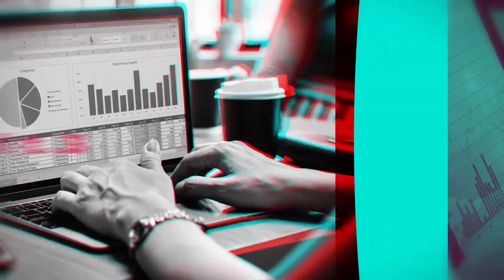UMY Business Summit 2019 - After Movie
For the first time, Universitas Muhammadiyah Yogyakarta (UMY) held UMY Business Summit “Expo, Workshop, and Entrepreneurship Festival” in the theme of Creative Business in Disruption Innovation 4.0 on Saturday (27/4) at Lapangan Bintang and Student Lounge lt.3 Pasca Sarjana Building.

This event aims to give opportunity between invited partner corporations and UMY to have a discussion. As mention by Faris Al-Fadhat, PhD, the chairman of the committee “Business Summit presupposes to develop business activities simultaneously strengthen the partnership between UMY and partner corporations that can generate many outcomes and benefits for all”.

Furthermore, Dr. Ir Gunawan Budiyanto, M.P, the rector of UMY stated that this era demands a rapid attitude for adapting and adjusting to the times in order to develop a great nation and modern people.

“Hopefully with the modernization of technology and opportunities from disruptive era, will shape us as the main component of the nations of Indonesia to take a prominent role” said Gunawan.

UMY Business Summit will be divided into three different agendas, such as expo which will be participated by the corporations, students, study program within UMY, and small and medium-sized enterprises (SMEs) under UMY. Then, the talk show is attended by two speakers, Ghufron Mustaqim, Vice President of Sale Stock, and Febriyo Hadikusumo, Program Director of Rumah Kreatif Jogja. And there is entrepreneurship seminar. The speakers are M Yana Aditya (Director of Finance PT. Rajawali Nusantara Indonesia), Ir.H.Heppy Trenggono, M.Kom (IIBF), Drs. Santoso ,MM.(President Director BPD DIY), Digantoro Tarmizi (Industry Sales Lead ESRI), Dr Suryo Pratolo, M.Si.,Ak.,CA.,AAP-A (Commissioner PT UMMAT), Delly Nugraha( Vice President Regional Gojek), Andi Yuniantoro, S.Si., M.Kom (President Director Inixendo), Dr. Mulya E Siregar (President Director Bank Mandiri Syariah). (mmi)